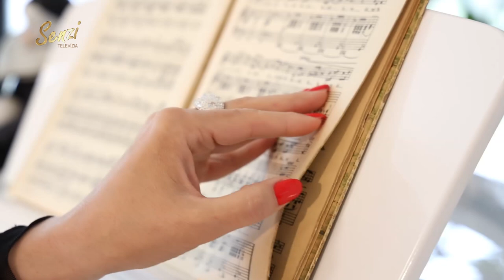SIMONA - MILIÓN RUŽÍ - TELEVÍZIA SENZI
Novinka exkluzívne v Televízii SENZI!